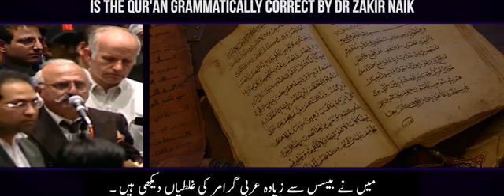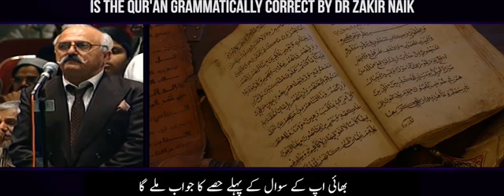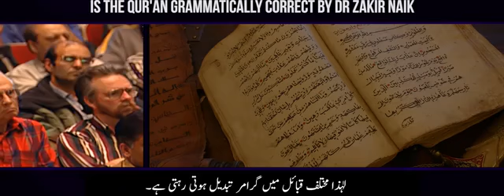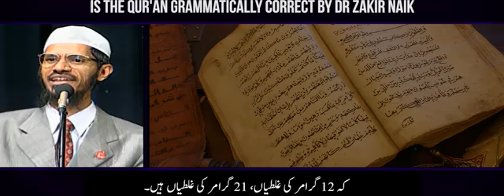Dr Zakir Naik I show you More than 20 mistakes in Quran||Oxford Professor challenge To Dr Zakir Naik